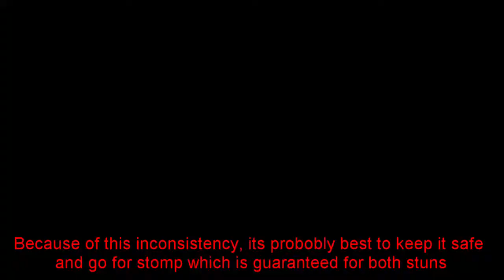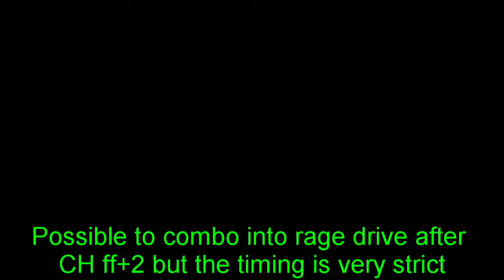Tekken 7 - Dragunovs rage drive hits grounded opponents/alternate stun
Alan Holdsworth - Downside up

Not a Dragunov main but I found this to be very interesting. Hits side rollers which may be useful against opponents trying to time you out.